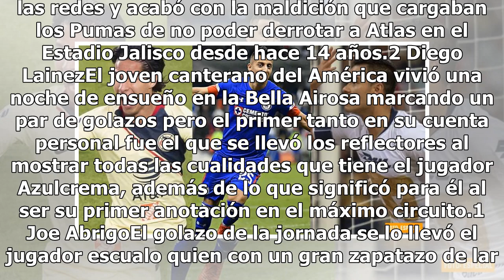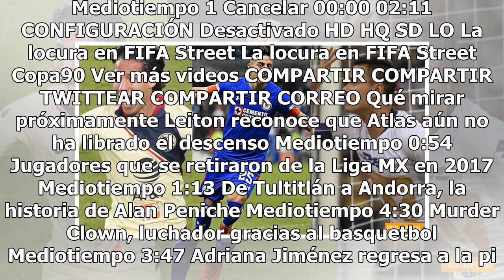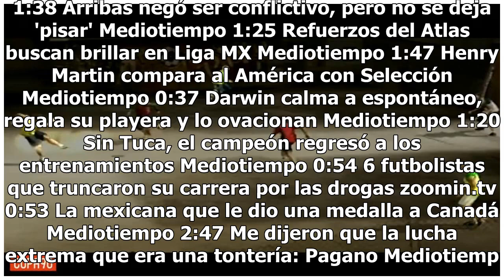Los 5 golazos de la jornada 3 Apertura 2018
Se fue la jornada 3 del Apertura 2018 la cual nos dejó muchas emociones y gritos de gol, en total se anotaron 24 tantos en todos los encuentros de esta fecha, pero aquí te dejamos los 5 que fueron una verdadera joya y que merecen ser vistos más de una ocasión. TOP 5 GOLAZOS J3 APERTURA 20185 Ray San...